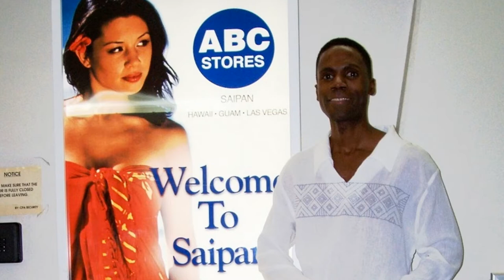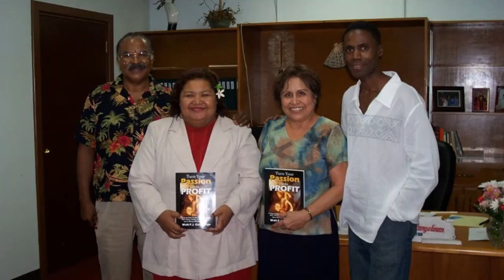"Humanities Half Hour" With Catherine Perry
0:00 begin
13:30 station break
Catherine Perry interviews me on things passionpreneur-related!